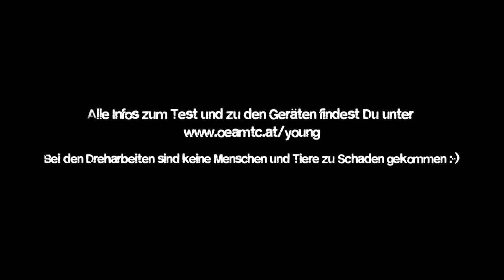ÖAMTC young&mobile Trendsport-Test Vol.2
Sechs wagemutige Tester aus der ÖAMTC young&mobile Community haben am 26. Juli 2013 bei knapp 40°C die neuen Trendsport-Geräte auf der Wiener Donauinsel auf Herz & Nieren geprüft. Sporthocker, Micro Luggage, Wavescooter, Freebord. Bladerunner.